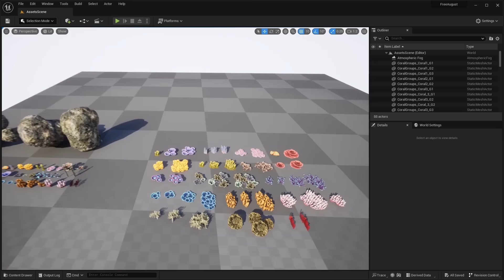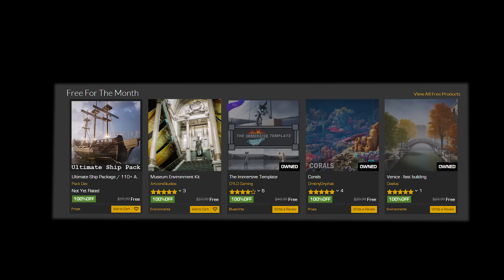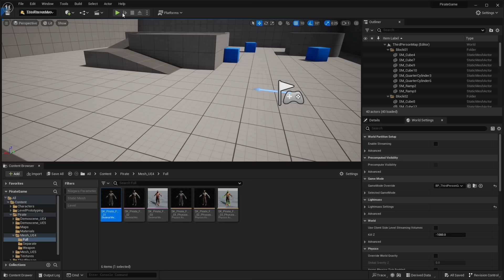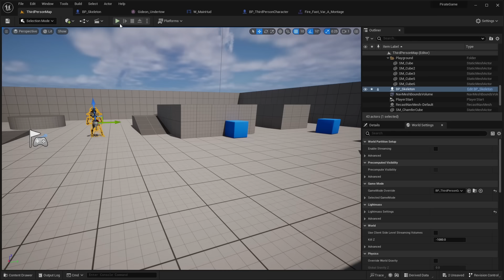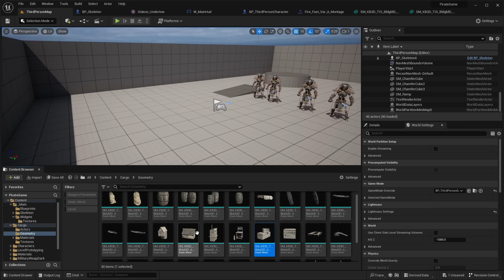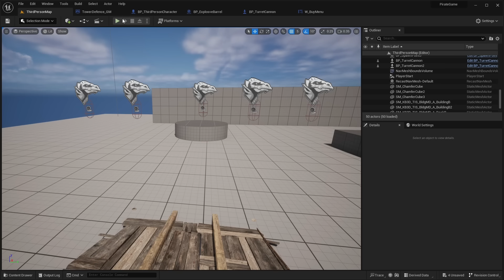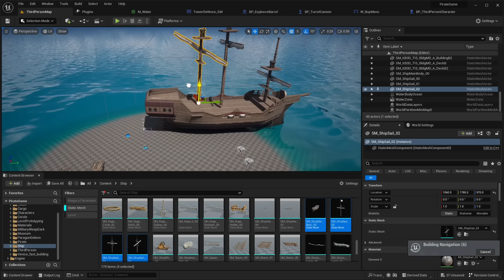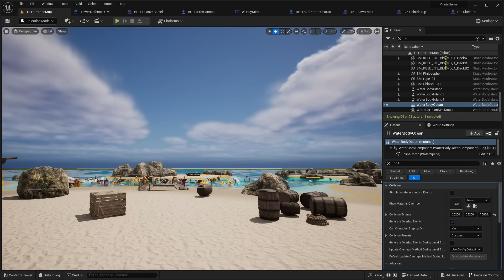I Made a Game With Only FREE Assets In Unreal Engine 5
Hello guys welcome back to another video! In this video I Make a Game but I only use FREE assets from the Unreal Engine marketplace. Every month, Epic Games gives away 5 free asset packs for Unreal Engine 5 and this month, I made a game using those FREE assets. Also let me know if you want me to try this again next month!